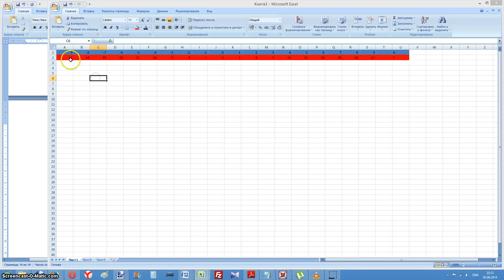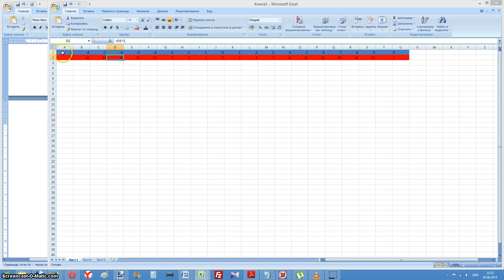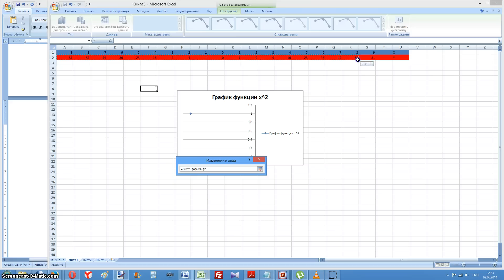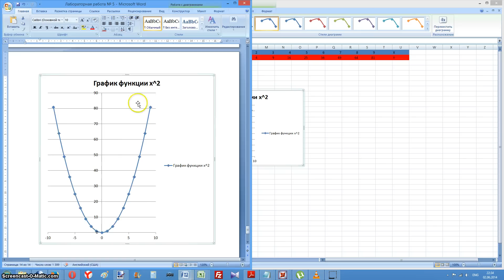Как построить график функции в Excel